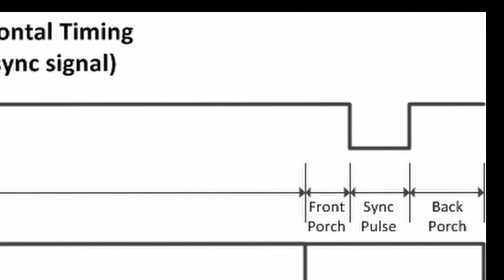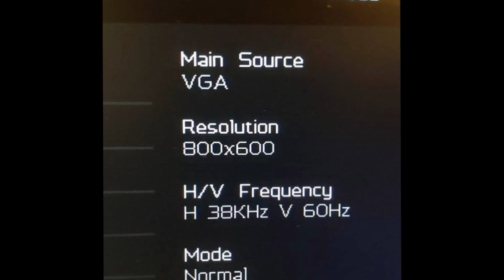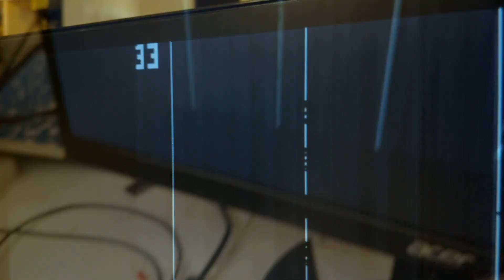Rendering Videos on my Graphics Card!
♪ Donut (Prod. by Lukrembo)

Turtle Card 100X Specs:
-0 cores
-10 MHz clock speed
-max 800x600@60Hz resolution
-512 Kb VRAM/FLASH

If you want to see how bad the turtlecard 100X is Iust look at a GT 710 compared to it:

                                TC 100X        GT 710
GPU processor:       None          GK208B
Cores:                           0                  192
Clock speed:           10MHz         954MHz
Memory Size:           512Kb            2GB
Memory Bus:             8-bit            64-bit
Ok thats enough of being destroyed by a 8 year GPU

My PC Specs:
CPU: AMD Ryzen 5 5600
RAM: 32GB DDR4 2666 MHz
GPU: RTX 3060

Most of my parts come from digikey